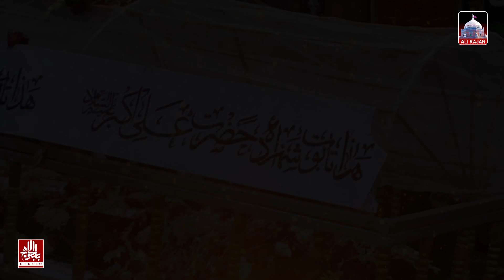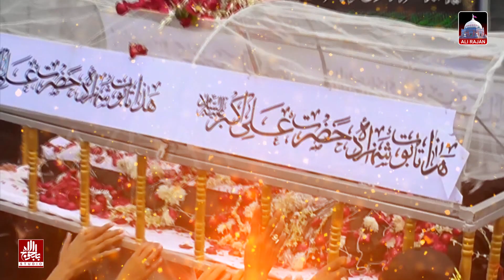Hath Haoly Haoly La Baba | Rizwan Haider Jafri | New Nohay 2021-22